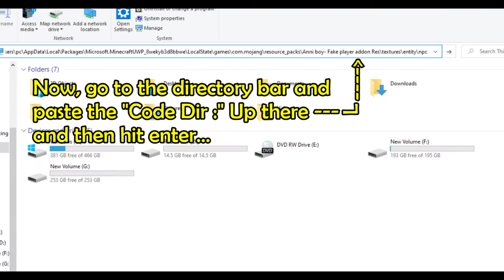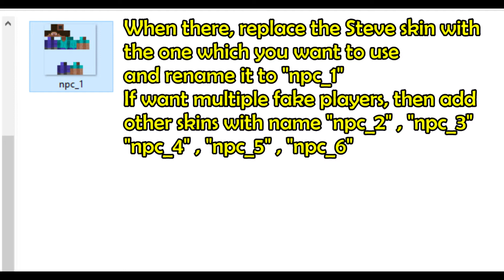How to make a Fake Player in Minecraft || BE/PE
NPC by default in the game, are not so realistic, this video will show you how to make them look like a real player and act like one too.

Code Loc : C:\Users\pc\AppData\Local\Packages\Microsoft.MinecraftUWP_8wekyb3d8bbwe\LocalState\games\com.mojang\resource_packs

Code Dir :
C:\Users\pc\AppData\Local\Packages\Microsoft.MinecraftUWP_8wekyb3d8bbwe\LocalState\games\com.mojang\resource_packs\Anni boy- Fake player addon Res\textures\entity\npc

How did I make Dream reply to me in the video?
Ans - That was nothing but a set of delayed commands working together, it detected the door opening and started to reply in the chat and waited for 6 seconds for each command to be replied to by me. (It had nothing to do with me, even If I didn't reply, it would still go on asking and saying)

Want to play a very challenging, very mysterious, very confusing map? well then I have one for you, name "Murder Mystery: Murder at Eisral Village" where you play a detective who came across a murder case recently, In order to find the murderer you will be needed to find clues, talk to the people (NCPs/Villagers) Solve puzzles and problems, do parkour and finally, complete all challenges to disclose the murderer. Will you survive and solve the case? or will be killed by the murderer?
Who knows what will happen, wanna find out? (None Multiplayer)
another map name "Escape the Joker's House" where you have been kidnapped by a creepy man under a mask, He is preparing you to worship, to the DARK LORD. You only have 5 days to escape the house before he prepares the ritual materials and then worships you to the Dark Lord.